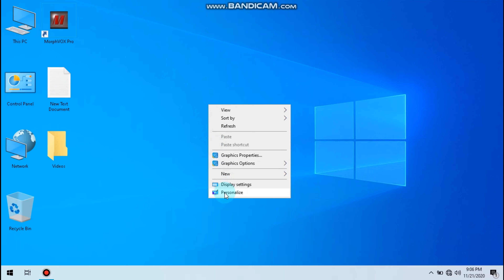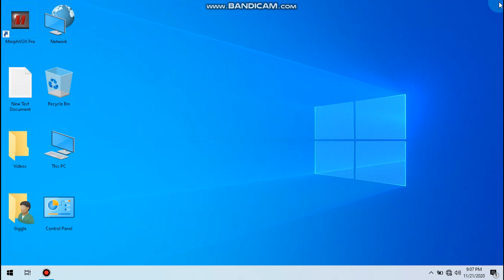how to add desktop icons on windows 7/8/8.1/10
IN THIS VIDEO I SHOW YOU HOW TO Add This PC ICONS TO YOUR PC WINDOWS 7/8/8.1/10